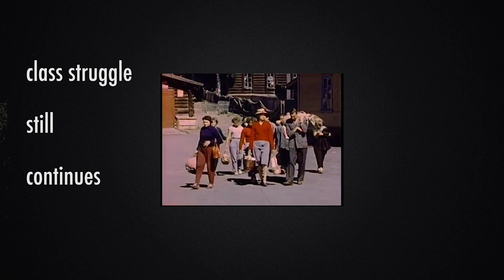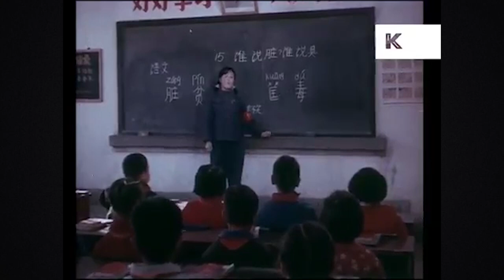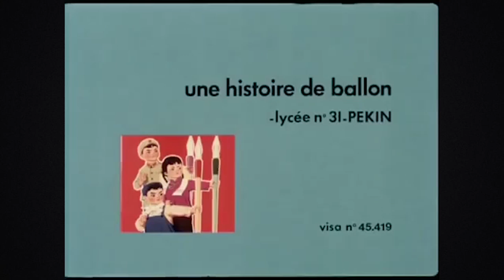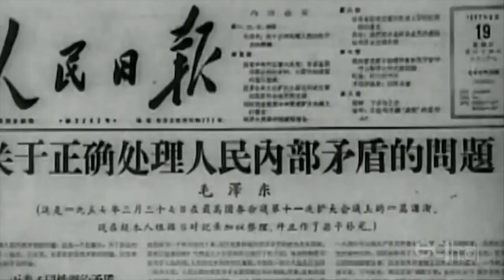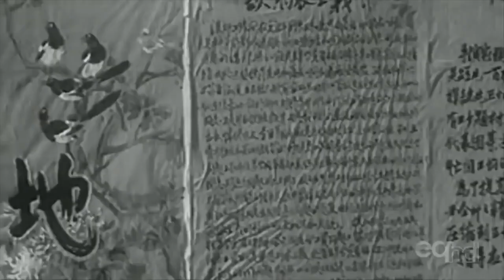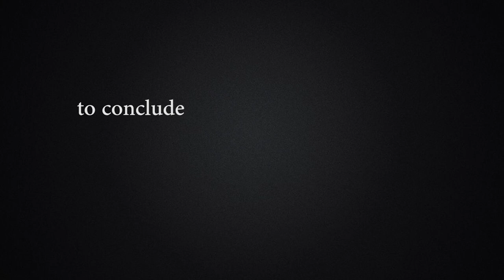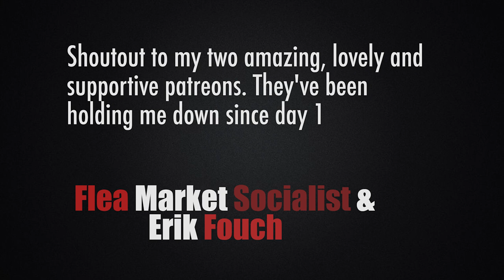Friendship First, Competition Second: Education in the Cultural Revolution || It's Ideology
This video's on education during the cultural revolution and the documentary series How Yukong Moved the Mountains